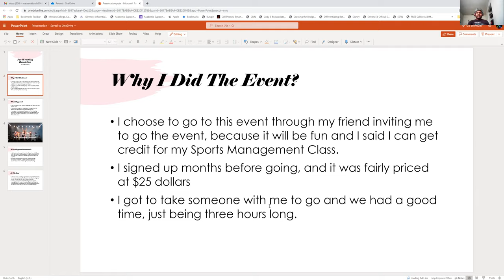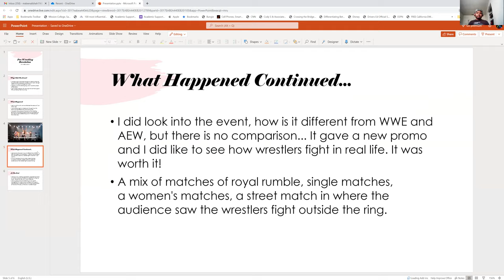Pro Wrestling Revolution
About my experience for the event paper for Kin 153.